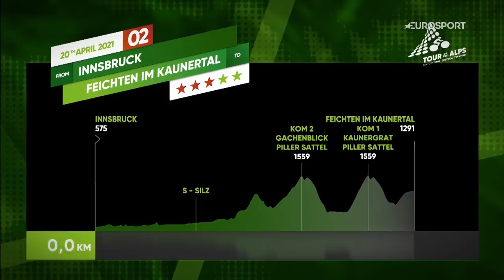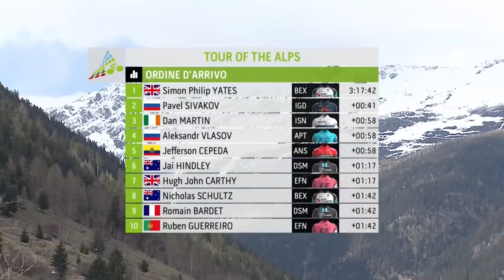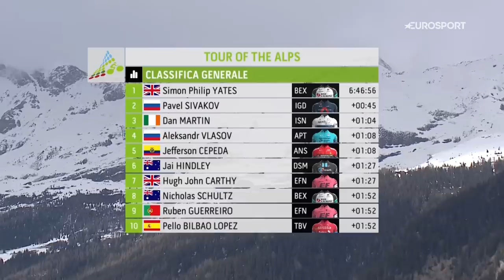Tour of the Alps - Stage 2 Highlights | Cycling | Eurosport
Watch the highlights from stage 2 of the Tour of the Alps 2021.